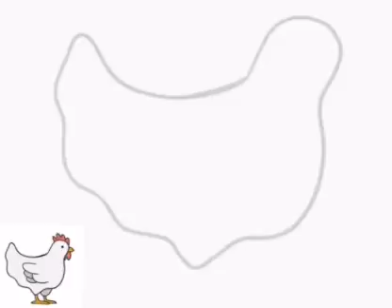رسم دجاجة خطوة بخطوة للأطفال hen drawing step by step easily